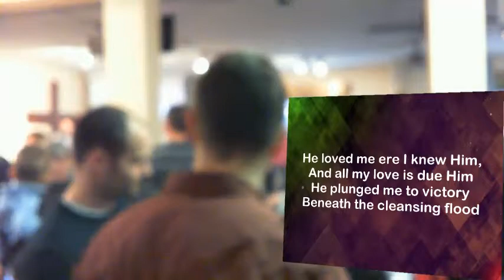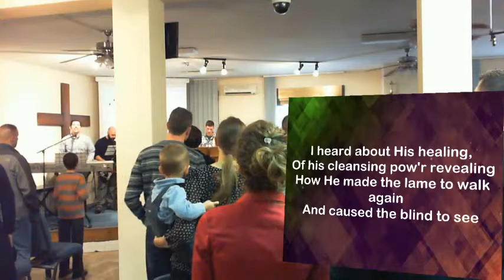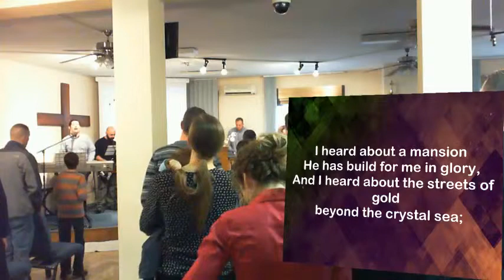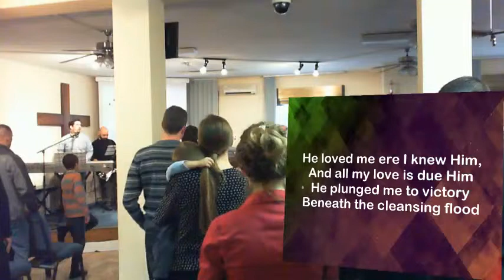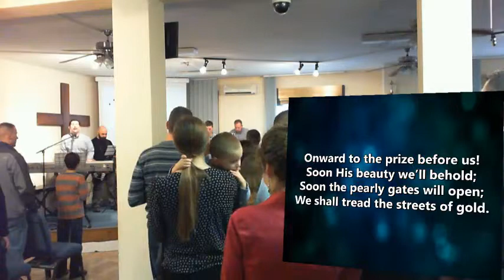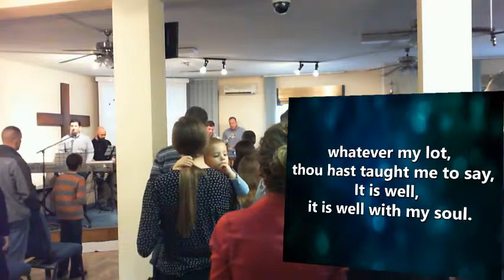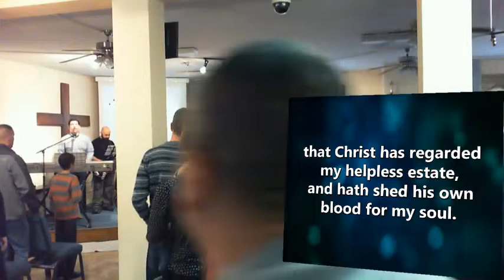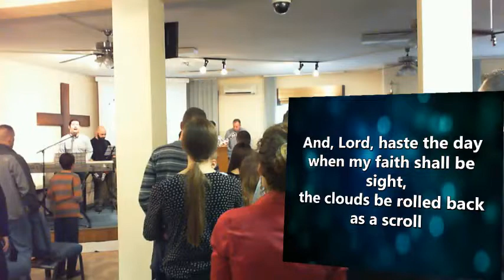"The Question of a New Life" | Various Texts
Deacon Richard Starry brings the message "The Question of a New Life" while Pastor Sam is away.